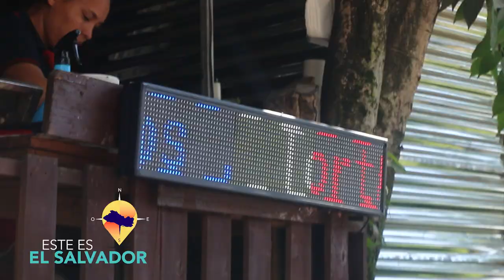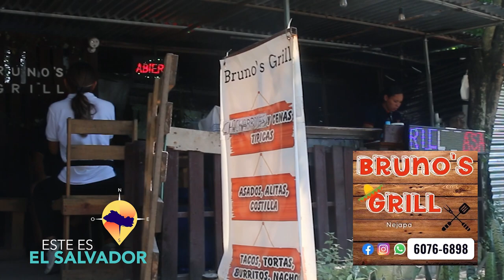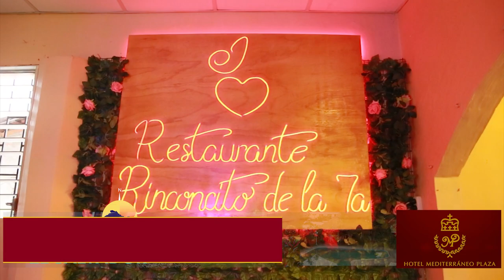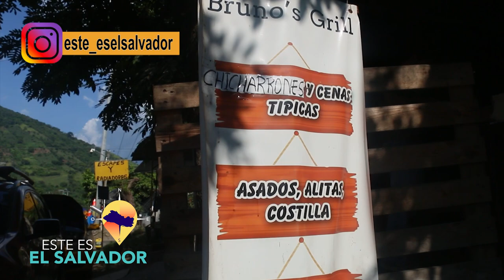ESTE ES EL SALVADOR BRUNOS GRILL Y RINCONCITO DE LA 7MA NEJAPA